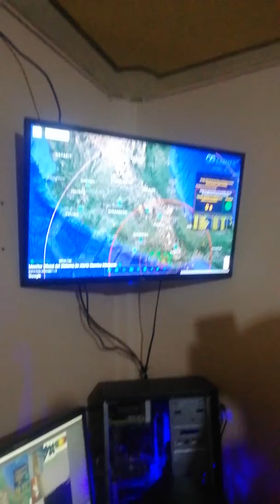Sismo de magnitud 4.7 así lo senti